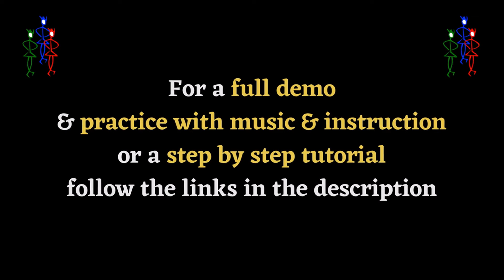Cross My Heart Line Dance Short Demo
Cross My Heart choreographed by Karl-Harry Winson (Feb '24) - 48 count, 4 wall, easy improver level line dance. Tutorial

or         Don't be Cruel by Elvis Presley